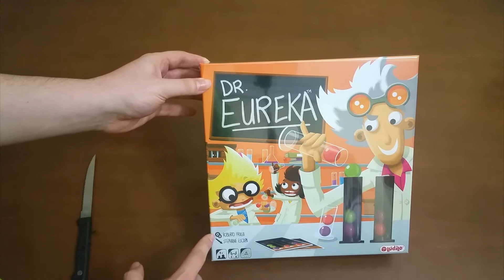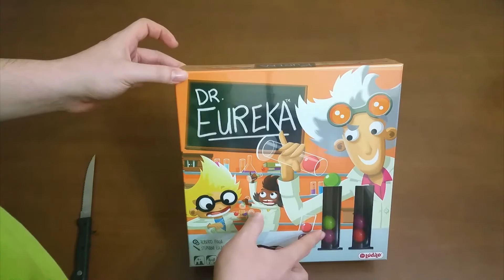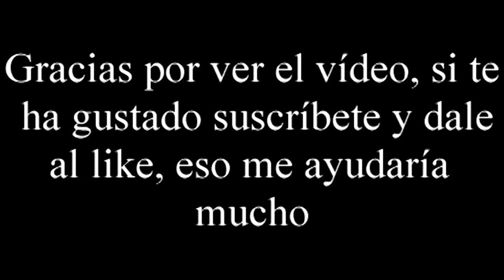Unboxing Dr. Eureka por El club del dado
Compra Dr. Eureka en Juegos de la mesa redonda